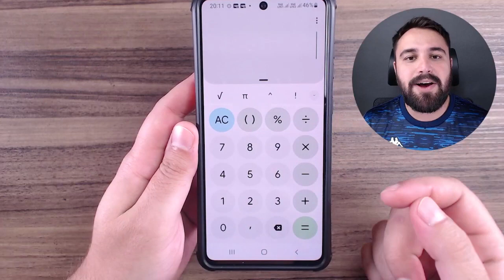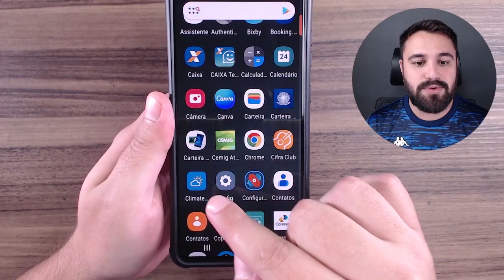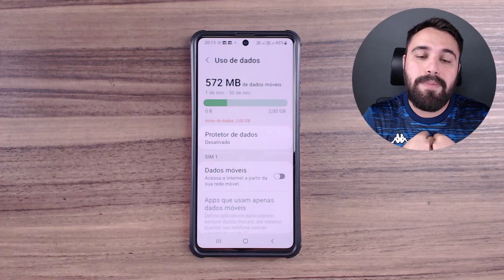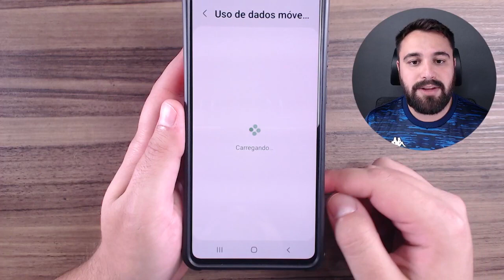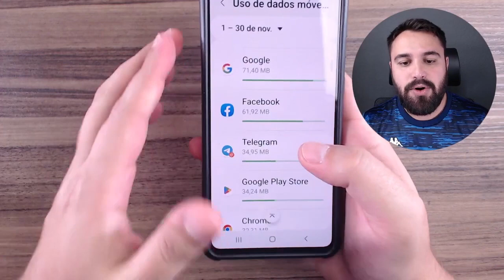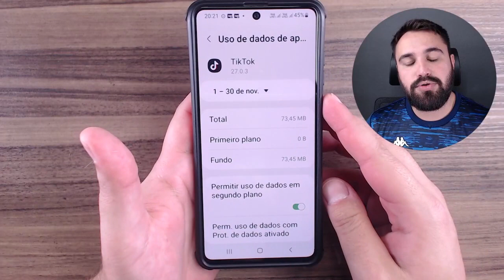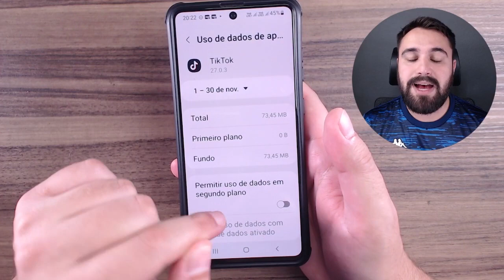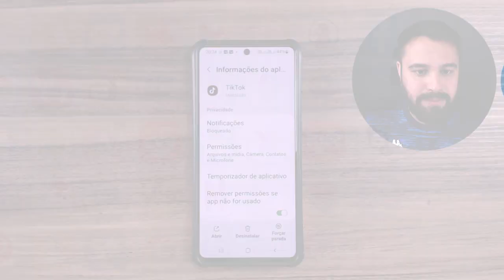ALERTA VÍRUS! COMO SABER SE UM APLICATIVO SUSPEITO ESTÁ CONSUMINDO DADOS DO CELULAR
Você sabia que existem várias maneiras de identificar se um aplicativo é ou não um vírus? Uma delas é analisar o consumo de dados móveis do celular. Confira essa dica!